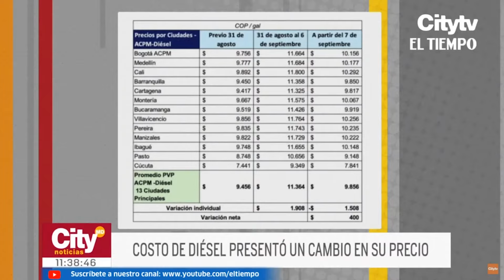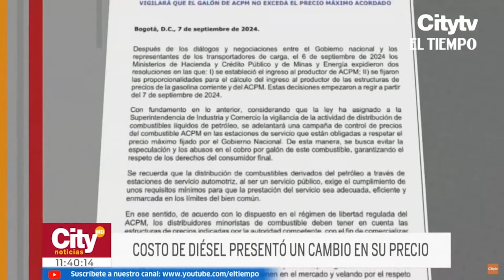Estaciones en Bogotá estarían cobrando tarifa del Diésel que fue derogada | El Tiempo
Pese a que desde el sábado rige el primer incremento de 400 pesos, algunas estaciones aún registran el precio del combustible con el alza de 1.904 pesos, que finalmente fue derogado. En la capital, el precio debe quedar en 10.116 pesos aproximadamente.